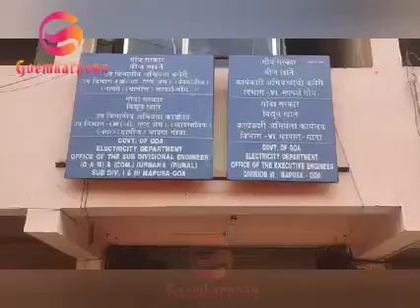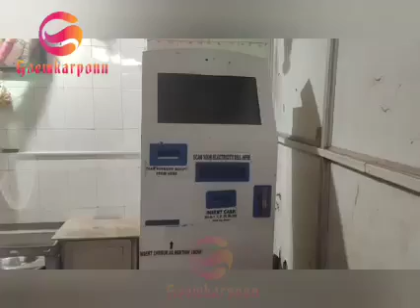Electronic bill payment machine not function for last several months at head office in Mapusa.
The electronic bill payment machine has not functioned for the last several months at the head office in Mapusa. Local demand machines should be made functional